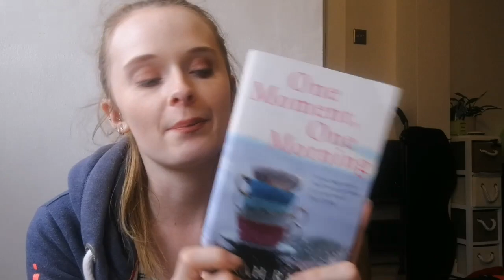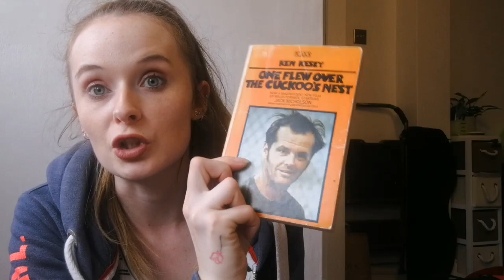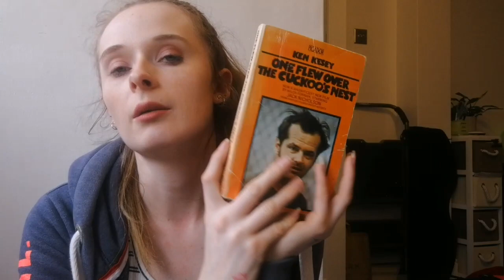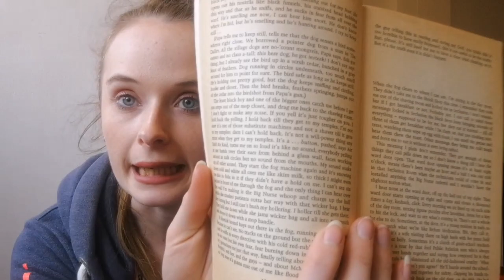BOOKDATE #8 | ONE MOMENT, ONE MORNING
Finished another book!!! Yay!

Other Ladies involved in this book challenge!!!

Thank you for taking the time to watch my video, all opinions and thoughts are my own, and that's okay! All I ask is that your polite in sharing yours with me, we're all different and having different opinions are all part of what makes us who we are!! 😁😘

💕New videos: Mondays, Thursdays & Saturdays with a few extras here and there!

Be Kind, Be Happy and Find Something Good in Everyday ☀️
               Lots of love Lottie!!! 💖😘Xxx